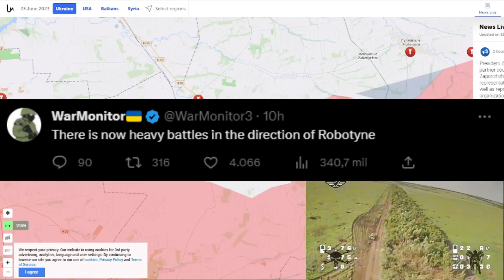Ucrania presiona en Zaporizhzhia y Rusia sobre Kreminna. Reporte del frente 22/06/23.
Fuentes hoy también por Reporter from Ukraine.